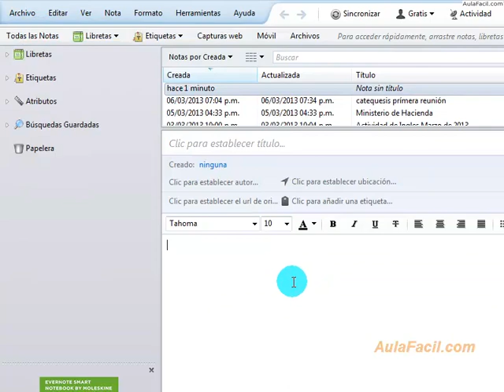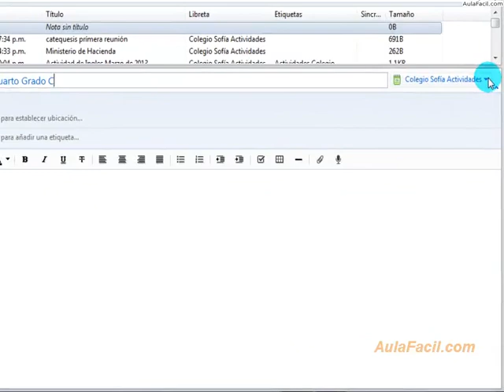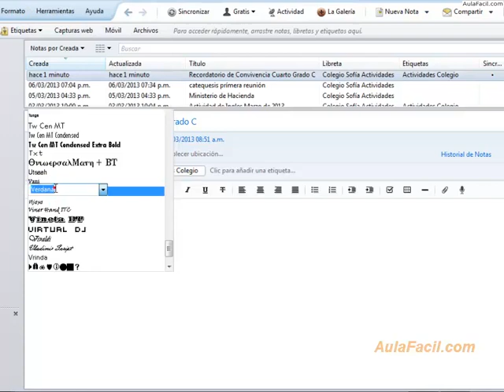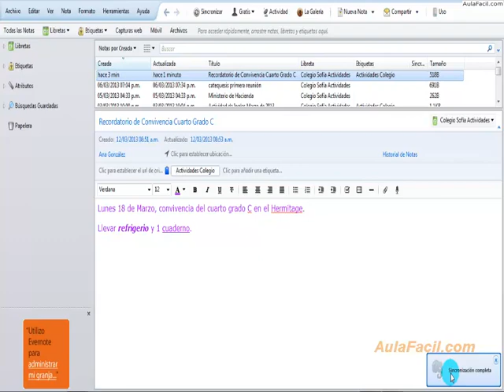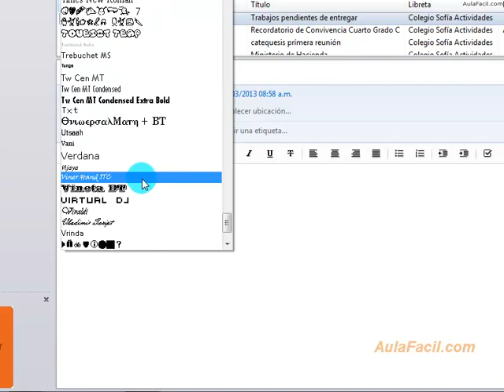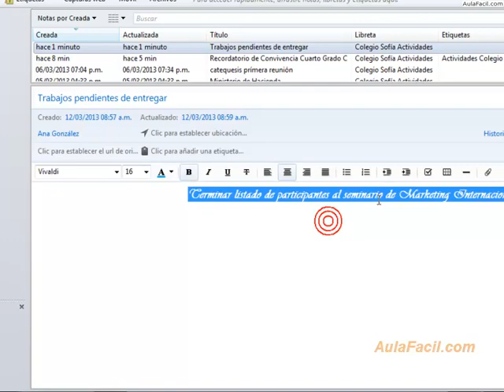Crear una nueva nota de texto/Evernote/AulaFacil.com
Curso Evernote / Crear una nueva nota de texto
Crear una nueva nota de texto